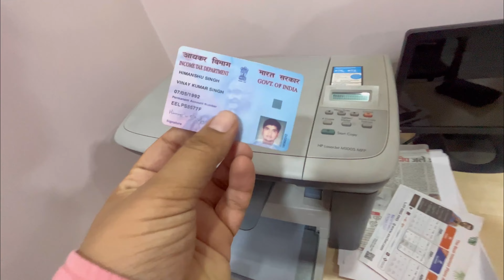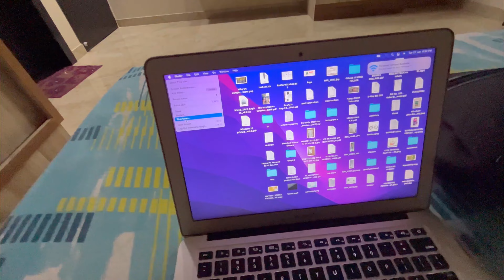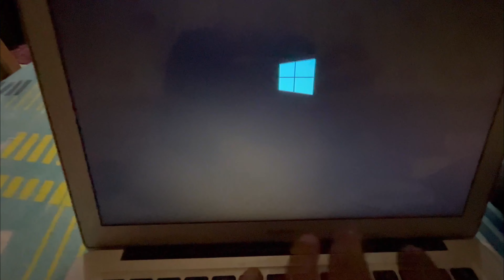2nd Time Water Apple Taiyaar/Sheru ko kuch Mila/Daily Vlog-256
This descriptive narrative captures a day in the life of an individual striving for a balanced routine. From a disciplined morning routine to work engagements and a visit to the farmhouse, this day presents a delightful mix of professional responsibilities, leisurely escapes, and cherished family moments. Join me as I recount the highlights of this fulfilling day, beginning at 6 am.

Morning Rituals (6 am - 8:30 am):
As the sun rises and paints the sky in hues of pink and orange, I wake up to a new day brimming with possibilities. My alarm clock, set at 6 am, gently rouses me from slumber. I kick-start my day with a series of invigorating exercises, including yoga, stretching, and cardio workouts. This ritual revitalizes my mind and body, setting a positive tone for the hours ahead.

Home Office Work (9 am - 2 pm):
At 9 am, after a refreshing shower and a wholesome breakfast, I settle into my home office. Equipped with a reliable computer, a comfortable chair, and a serene work environment, I dive into a focused workflow. This five-hour block allows me to concentrate on my professional responsibilities, tackling projects, attending virtual meetings, and responding to emails. The familiar ambiance of my home office fosters creativity and productivity, enabling me to make substantial progress on my tasks.

Escape to the Farmhouse (2 pm - 6 pm):
By 2 pm, with the completion of my home office work, I leave the confines of my work-from-home routine and embark on a short journey to a serene farmhouse. Nestled amidst nature's embrace, this farmhouse provides a much-needed change of scenery and an opportunity to engage in some essential accounting work. Surrounded by lush greenery and tranquil ambiance, I immerse myself in the world of numbers, ensuring meticulous financial management.

Family Time and Home-Cooked Delights (6 pm - 8 pm):
As the evening sun begins to set, I bid adieu to the farmhouse and return home, where a heartwarming surprise awaits me. Today, my father, driven by his love for cooking, has prepared a delicious feast. The aroma of spices fills the air, and my taste buds eagerly anticipate the scrumptious meal. The entire family gathers around the table, sharing stories, laughter, and enjoying the delectable spread lovingly prepared by my father. This special moment exemplifies the importance of family bonds and the joy that comes from nurturing relationships.

Creative Pursuits and Relaxation (8 pm - 11 pm):
With satisfied appetites and content hearts, I retire to my creative haven to edit a vlog documenting the day's adventures. Crafting the perfect narrative through visuals and storytelling brings me immense satisfaction. With each frame, I aim to encapsulate the essence of the day and share it with the world. As the clock inches closer to 11 pm, I conclude my editing session, feeling accomplished and fulfilled.

Conclusion:
This day, meticulously structured and filled with purpose, allows me to strike a harmonious balance between work, leisure, and family time. From the early morning exercise routine to productive hours in my home office, the escapades at the farmhouse, the family's shared meal, and the creative pursuit of editing a vlog, each moment contributes to a day brimming with fulfillment and contentment. As I finally retire for the night, I am grateful for the time well spent and look forward to embracing the opportunities that await in the coming days.